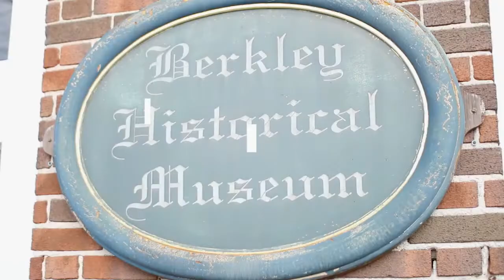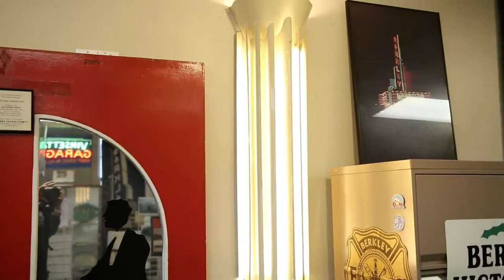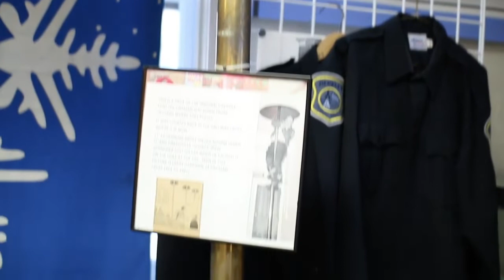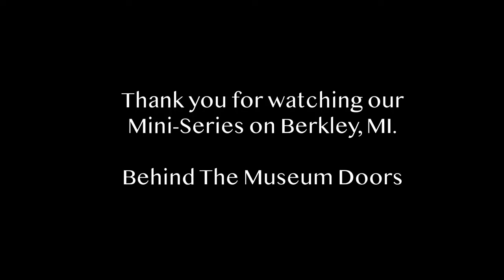Behind The Museum Doors - EPISODE 10, Berkley, MI Mini Series